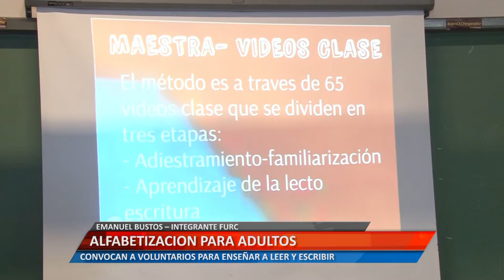UniRioTV - Alfabetización para adultos - Emanuel Bustos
EMANUEL BUSTOS – INTEGRANTE FURC.
CONVOCAN A VOLUNTARIOS PARA ENSEÑAR A LEER Y ESCRIBIR.

Facebook.com/uniriotv
Twitter.com/uniriotv
Instagram.com/uniriotv
Web - uniriotv.unrc.edu.ar
o envianos un email a
UniRio TV
Universidad Nacional de Río Cuarto
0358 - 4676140